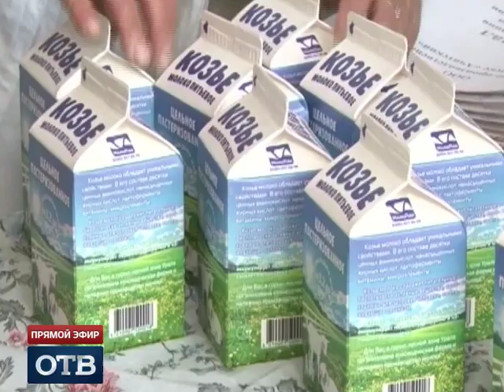Дружелюбные козы из уральской деревни дают 100 тонн молока в год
В Свердловской области есть своя маленькая Швейцария. В деревне Корзуновская разводят коз уникальной породы, выведенной в предгорьях Альп. Уральские фермеры получают ежегодно более ста тонн молока, а скоро начнут производить козий сыр.